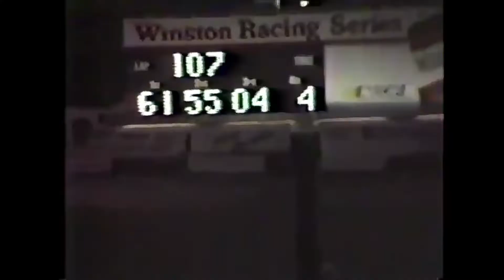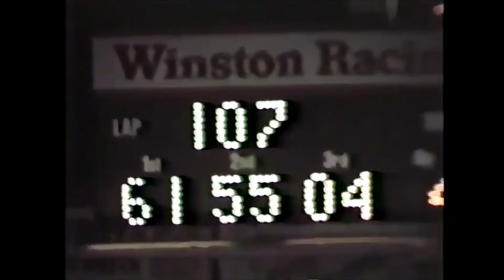*Stafford 1983 Fall Final 100* Cookman-Bugsy-Evans+ Bouchard, Pasterak & many more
Stafford Speedway always presented "The Fall Final 100" as the last modified race in New England each year. Since most tracks would shut down at the end of September or early October, many of the top drivers from other regions were able to compete at the Fall Final. Usually, 50-60 competitors showed up. Yes, most of the "top guns"/"invaders" were there.